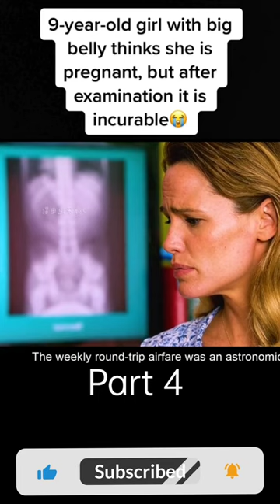🤯 9 Years fears of pregnency rare disease || Movie || part 4